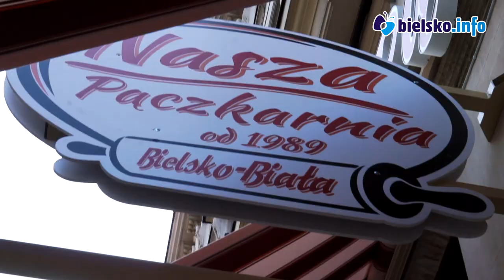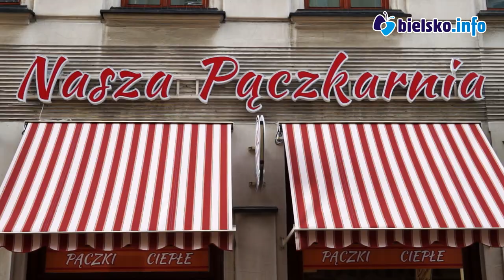Kamil Kosowski serwuje pączki w Bielsku-Białej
Kamil Kosowski, jeden z najbardziej rozpoznawalnych polskich polskich piłkarzy, otworzył w Bielsku-Białej pączkarnię! Byłego reprezentanta Polski można spotkać w lokalu przy ulicy 11 Listopada 8.